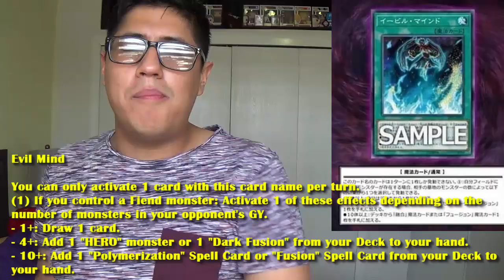¡SEMANA DE REVELAR PLAYMATS EXCLUSIVOS!